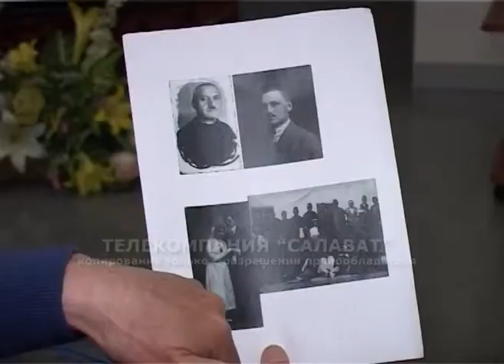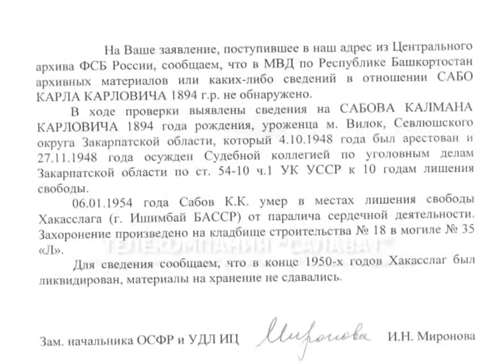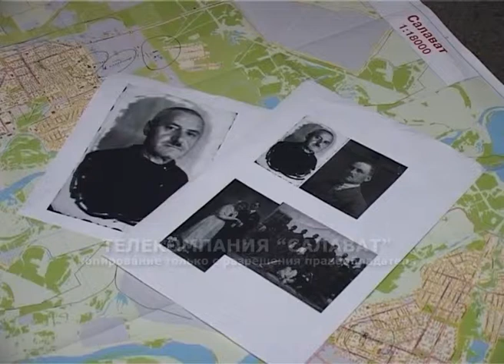В поисках деда